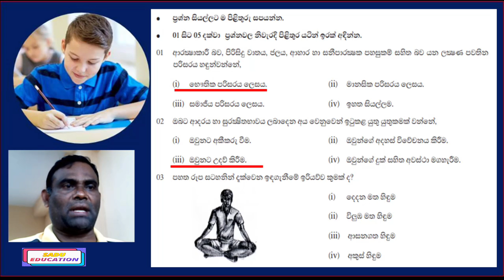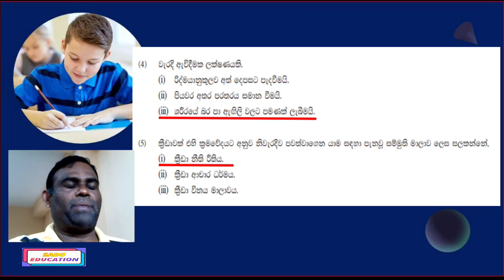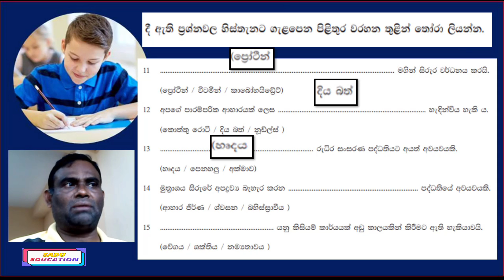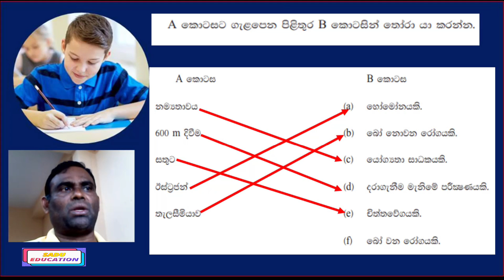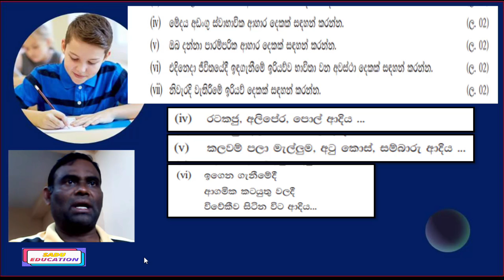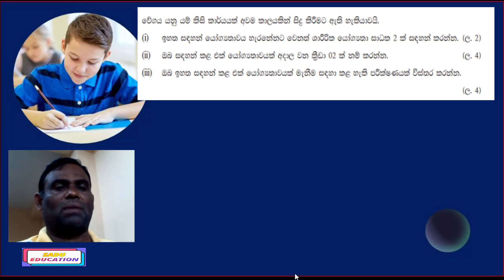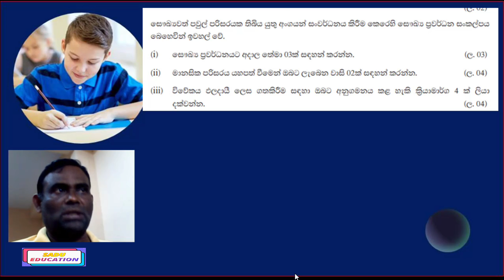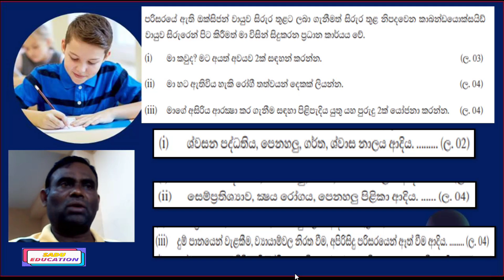සෞඛ්‍ය හා ශාරීරික අධ්‍යාපනය l7 ශ්‍රේණිය l 2022 third term examination is very easy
සෞඛ්‍ය හා ශාරීරික අධ්‍යාපනය l7 ශ්‍රේණිය l Third term exam help -2022
Health and Physical Education l Grade 7 lThird term exam help-2022
7ශ්‍රේණියට අදාල අනිකුත් පාඩම් වල වීඩියෝ playlists link පහතින් දක්වා ඇත බලන්න
Channel playlists link-Grade7